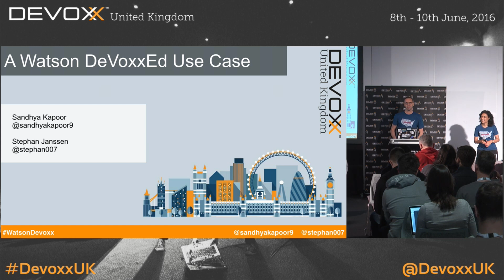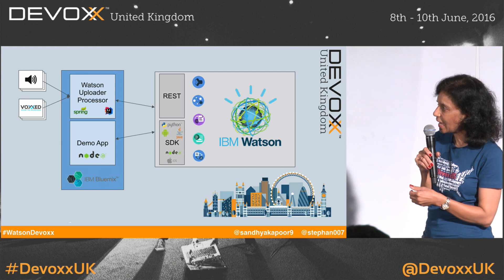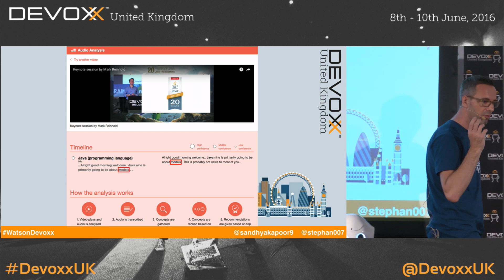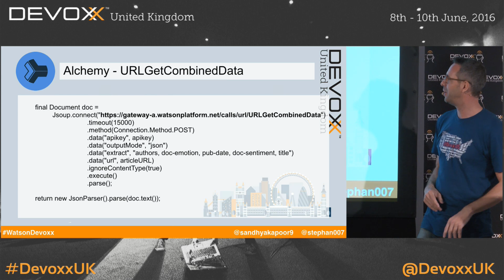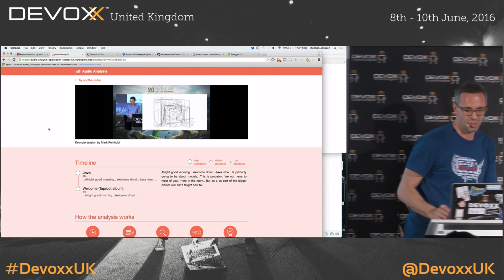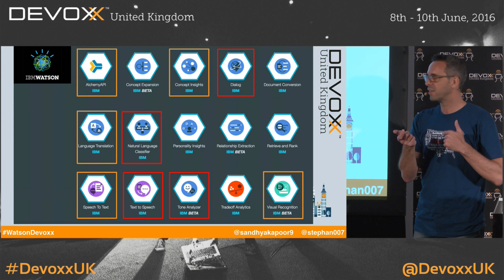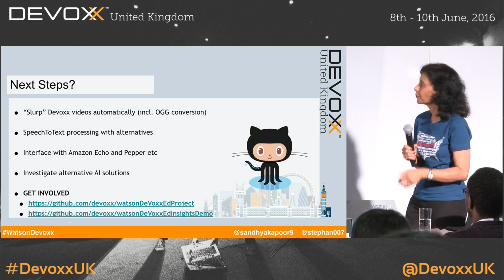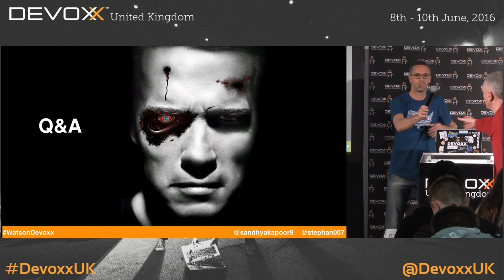AI, AI, Captain - a Watson DeVoxxEd Use Case by Stephan Janssen & Sandhya Kapoor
You know when a problem has you stuck, you Google’d it, checked Stack Overflow and still can’t find what you need?

Earlier this year Voxxed connected with IBM, asking if Watson could help find technical answers differently. We wanted to look at Cognitive Search, hook it up to a library of videos and articles we’ve published over the years, and try to make something better than what is already around.

Recently we started hacking and want to share what we did - hopefully some of you will help take it further.

We’ll walk you through the project so far, using Watson Speech to text and Concept Insights APIs to build a cognitive engine to find technical videos and articles in a corpus we’ve created. And we’ll ask whether Concept Insights helped us make better decisions when analyzing quantities of unstructured data.

We’ve only scratched the surface. More tech, sources and ideas need to be plugged in, and we’ll iterate between Devoxx conferences in different locations. Come and hear what we could do, what we’ve managed so far, and how to get your hands on the code.

Some of the Watson API’s we’ve been playing with are